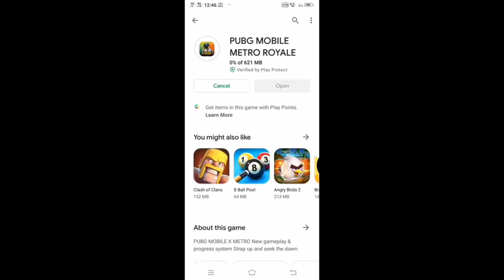HOW TO DOWNLOD PUBG MOBLIE INDIAN VERSION [ DOWNLOD NOW ] FINALLY PUBG INDIAN LAUNCH